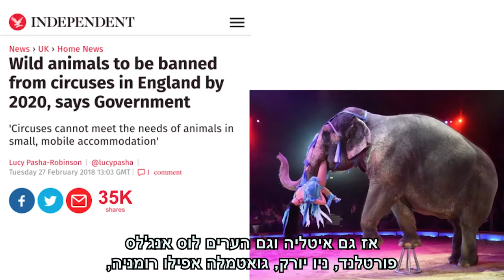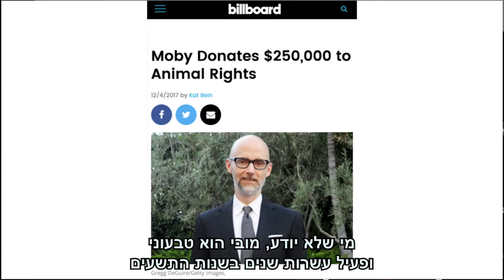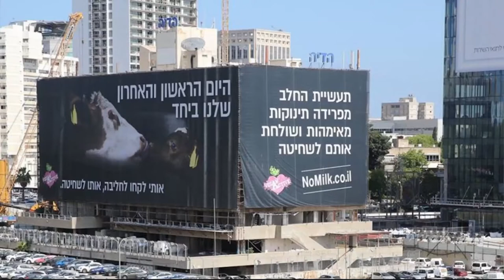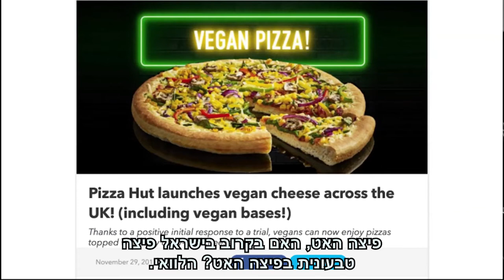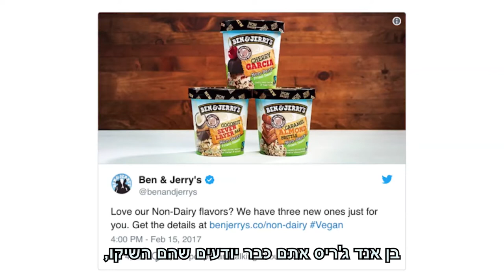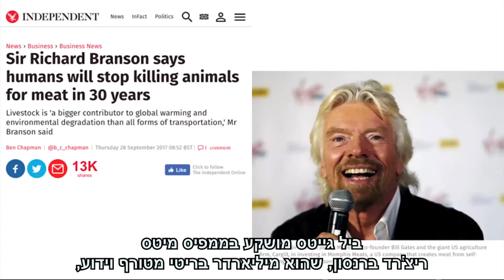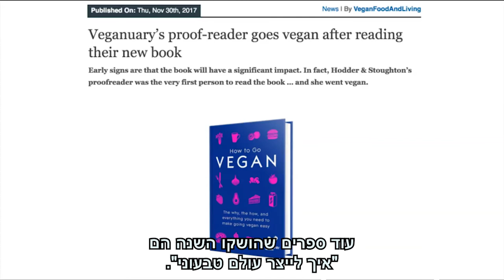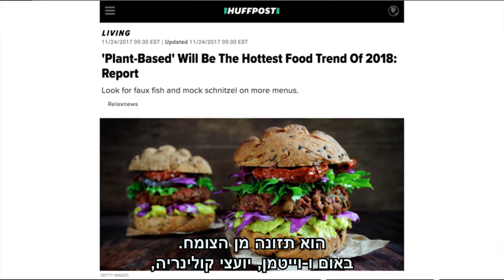הרצאתו של חן כהן בקונגרס הטבעוני החמישי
חן בסקירה שנתית של כל השינויים וההתפתחויות שחלו בכל הקשור לזכויות בעלי חיים והתנועה הטבעונית בארץ ובעולם נכון לשנת 2018.